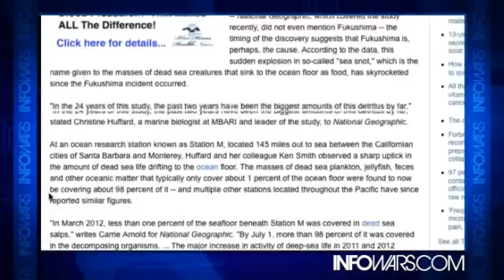The Pacific Ocean is Dying - Fukushima nuclear plant Causing Horrific Mutations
The Pacific Ocean appears to be dying, according to a new study recently published in the journal Proceedings of the National Academy of Sciences. Scientists from the Monterey Bay Aquarium Research Institute (MBARI) in California recently discovered that the number of dead sea creatures blanketing the floor of the Pacific is higher than it has ever been in the 24 years that monitoring has taken place, a phenomenon that the data suggests is a direct consequence of nuclear fallout from Fukushima.

Though the researchers involved with the work have been reluctant to pin Fukushima as a potential cause -- National Geographic, which covered the study recently, did not even mention Fukushima -- the timing of the discovery suggests that Fukushima is, perhaps, the cause. According to the data, this sudden explosion in so-called "sea snot," which is the name given to the masses of dead sea creatures that sink to the ocean floor as food, has skyrocketed since the Fukushima incident occurred.

"In the 24 years of this study, the past two years have been the biggest amounts of this detritus by far," stated Christine Huffard, a marine biologist at MBARI and leader of the study, to National Geographic.

At an ocean research station known as Station M, located 145 miles out to sea between the Californian cities of Santa Barbara and Monterey, Huffard and her colleague Ken Smith observed a sharp uptick in the amount of dead sea life drifting to the ocean floor. The masses of dead sea plankton, jellyfish, feces and other oceanic matter that typically only cover about 1 percent of the ocean floor were found to now be covering about 98 percent of it -- and multiple other stations located throughout the Pacific have since reported similar figures.
Are we starting to see more than just sea life die-offs and strange behavior from the massive radioactive water dumps into the Pacific ocean from the crippled Fukushima nuclear plant?
Are we to see more animal mutations that are associated with radiation.photos from a couple places of this mutated baby whale, two heads, two tails, which looks like two whales had been fused together.
With all the strange behavior of multiple different sea creatures as well as the dead sea life scattered along 98 percent of the ocean floor, We are now seeing more proof that the Fukushima radiation is destroying us by air and by sea,

Credit:Fox News
Fox News: